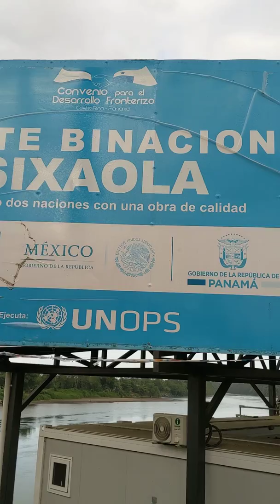Panama boarder with Limon Costa Rica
Crossing the border